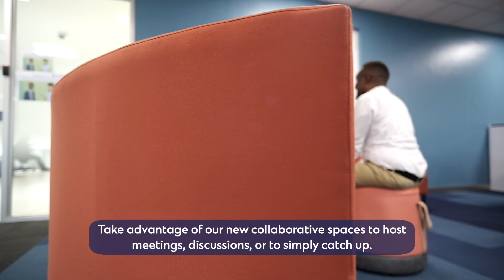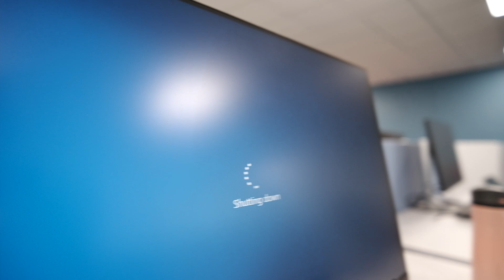Standard Chartered - Welcome to your nerw office.